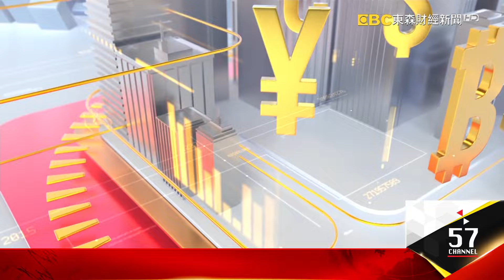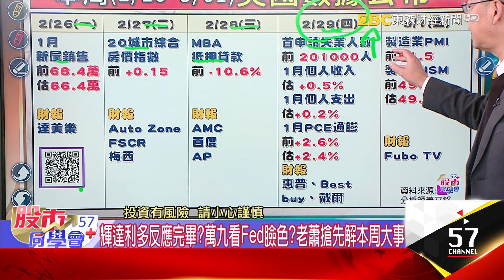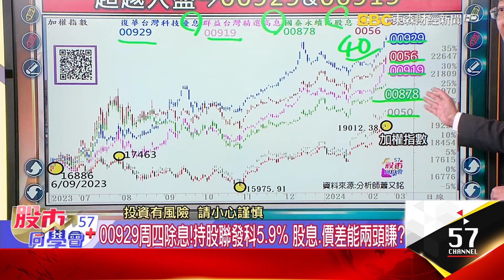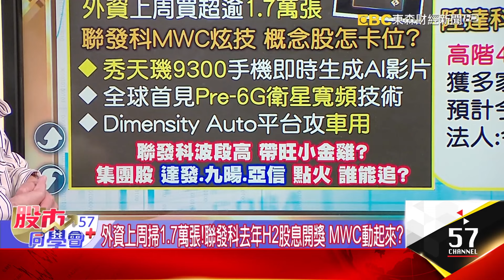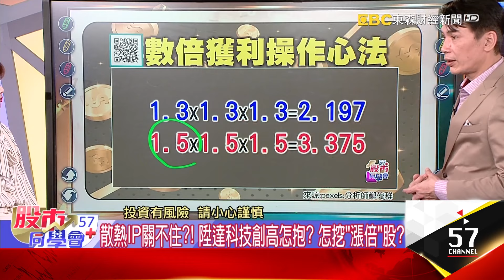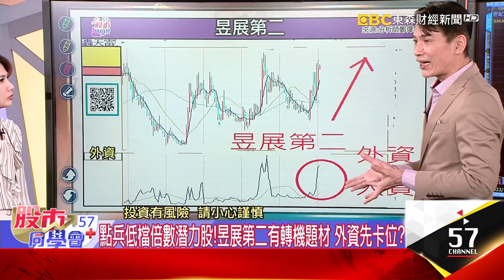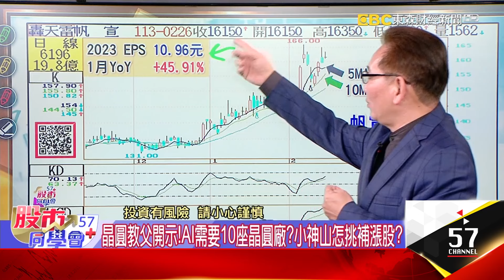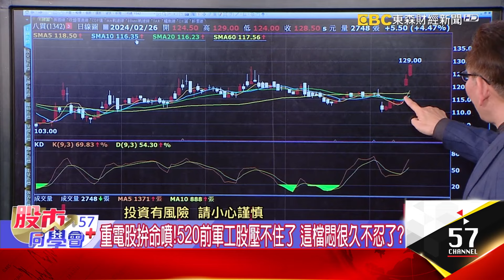00929配息、價差怎兩頭賺？AI PIN概念接棒小神山？張忠謀喊10座晶圓廠才夠？聯發科現金股利大放送！紅海危機讓水手撿到槍！有賺錢、低淨值肉最多？《57股市同學會》陳明君 蕭又銘 鄭偉群 鄧尚維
台積電加持！日股「黑船入港」行情 台股遲早站穩萬九？
MWC大展開跑AI手機最夯？ AI Pin大潮來襲 台鏈急卡位？
學習投信經理人思維！「漲贏大盤股」就是抱緊處理？
00929周四除息！持股聯發科5.9% 股息、價差能兩頭賺？
手機殺手來了？AI PIN三月開賣 台灣供應鏈未演先轟動？

聯發科今再創波段高！發哥帶動哪隻金雞？ 拚落後補漲？
外資上周掃1、7萬張！聯發科去年H2股息開獎 MWC動起來？
散熱IP關不住？！ 陞達科技創高怎抱？ 怎挖「漲倍」股？
台積熊本廠風光開幕！日本再送大禮 神山709元何時過？

晶圓教父開示！AI需要10座晶圓廠？小神山怎挑補漲股？
散裝航淡季不淡 慧洋喊今年樂觀 淨值價下肉很多？
紅海危機變轉機！長榮、台航、慧洋都認證 輪動怎麼抓？
綠能基建重電熱！政策概念股520前輪流動？ 軍工下一棒？